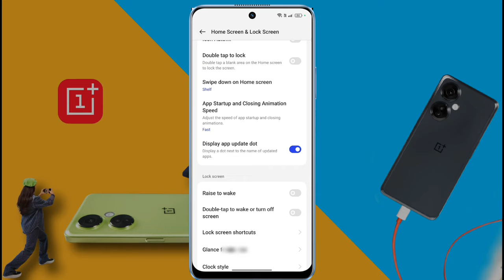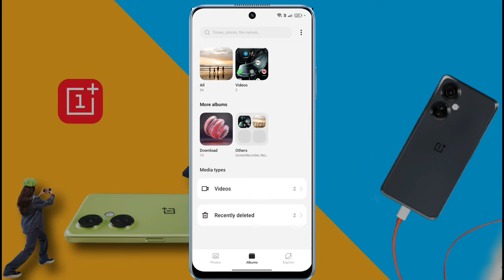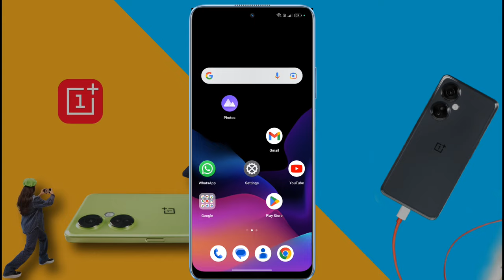Oneplus Nord CE 3 Lite Lock Screen Wallpaper Automatic Change, Set HD Wallpaper in Nord CE 3 Lite 5G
Oneplus Nord CE 3 Lite 5G: Glance Auto Wallpaper Change on Lock Screen | Oneplus Nord CE 3 Lite me Wallpaper Set Kaise Kare | Oneplus Nord CE 3 Lite 5G Glance Wallpaper Remove

Ⓟ︎Ⓡ︎Ⓞ︎Ⓑ︎Ⓛ︎Ⓔ︎Ⓜ︎: Wallpaper Setting